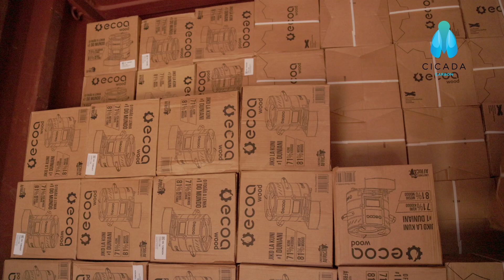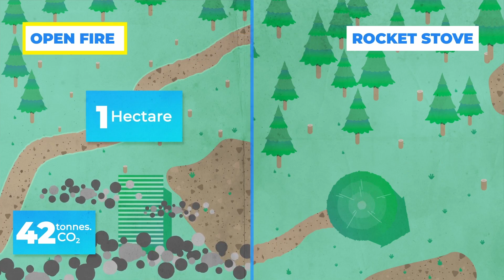Cicada Carbon Cookstoves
The average rural household uses up to 6 tons of firewood per year and as a result, firewood consumption for cooking is one of the major drivers of deforestation in Zimbabwe, contributing to the loss of an estimated 200,000Ha of woodland each year. Not only is the collection of firewood very time consuming and very hard physical work for women and children, but cooking on open fires has led to a high prevalence of respiratory issues.

Cicada Carbon is playing a leading role in tackling these challenges through the distribution of fuel-efficient cook stoves to rural households in Zimbabwe. These cook stoves require 70% less firewood than traditional 3-stone fires as they are designed to burn efficiently and use fallen deadwood from trees instead of chopping whole trees down. In addition to the significant reduction in carbon emissions from burning less fuel, other important co-benefits are the reduction in the rate of deforestation and an improvement in the lives of local women and children who can spend less time collecting firewood.

Our goal is to distribute the first phase of 160 000 cook stoves by the end of 2024 with our implementation partner, My Trees Trust. As Cicada, we are committed to supporting the Government of Zimbabwe to address the impact of climate change in our nation!